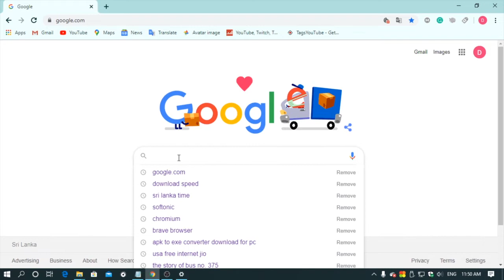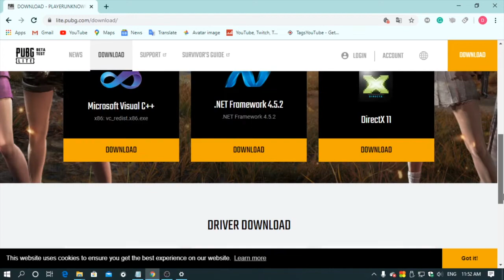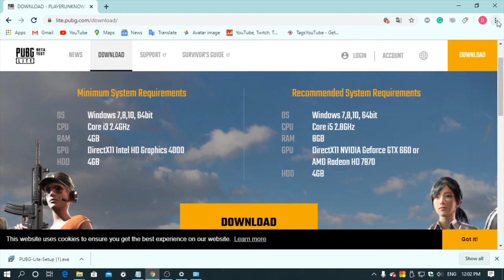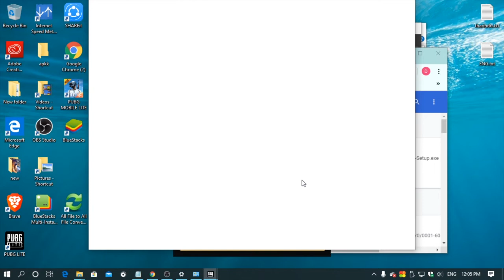pub g light Game Download and Play Without Emulators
PUBG Lite is the free PC version of the famous PLAYERUNKNOWN'S BATTLEGROUNDS, developed for more humble systems. This version of the popular battle royale runs perfectly on all kinds of PCs.

Just like in the original battle royale, in PUBG Lite you’ll battle 100 other live players in a closed environment until there’s only one player left standing. You’ll have to explore the entire map and equip your character with the best armor possible… because you might be attacked at any time!
Happy day to all

how to download pub g game
 That's what I'm teaching you today

When playing this game on pc
 EMULETOR like bluestrak

Play one using pc
It's trying to get stuck

I'm giving you this way
 Without any lag
 bluestrak to play pub g from pc
Full of emulators like and nox player
 Pub g game without using

Play

Just google and search
 pub g lights download pc

Then comes the top
Have to go to the web site

 downloadable

pub g lite Game Download
 You need a computer underneath your work
 Install the drivers then
 While playing the game
 You can minimize the problems

So now this way
 This is what I install

In this game, it was in the pub g lite game
The entire file is about 4 g b
 You need to download this file

So, I just told you today

Like a bluestak nox player
 How about without an emulator
 pub g light Playing the game

So definitely below
 Your comment

We'll meet again with videos like this